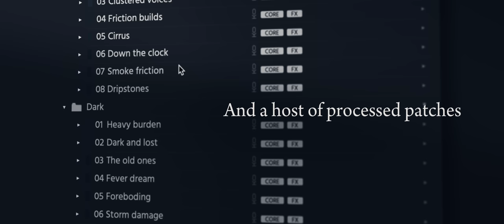Salu launch trailer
Close-up soundscapes

Experience an inward journey into the finest details of sound—Salu offers a unique assembly of close, intimate, experimental instruments and textures for sensitive, inspired musical expression. Recorded with an exceptional cast of performers at the Arvo Pärt Centre in Estonia, Salu is a direct and visceral connection to the close-up intricacies of emotion.